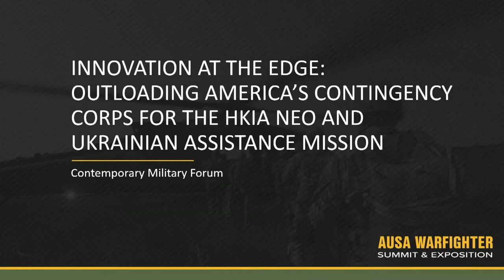AUSA Warfighter Summit and Exposition – Contingency corps for the Ukrainian assistance mission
Contingency corps for the HKIA neo and Ukrainian assistance mission

INNOVATION AT THE EDGE: OUTLOADING AMERICA'S CONTINGENCY CORPS FOR THE UKRAINIAN ASSISTANCE MISSION

PANEL MEMBERS
MG John P. Cogbill
Chief of Staff
XVIII Airborne Corps United States Army

CSM Thomas J. Holland
Command Sergeant Major
XVIII Airborne Corps

Mr. Jared Summers
Corps Technology Officer
XVIII Airborne Corps

Mr. Jock B. Padgett
XVIII Airborne Corps

LtCol Coningsby J. Burdon
Commanding Officer
43d Operations Support Squadron

MG Rodney D. Fogg
Deputy Chief of Staff for Logistics, G-3,
United States Army Materiel Command

UNITED STATES
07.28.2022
Courtesy Video
U.S. Army Forces Command